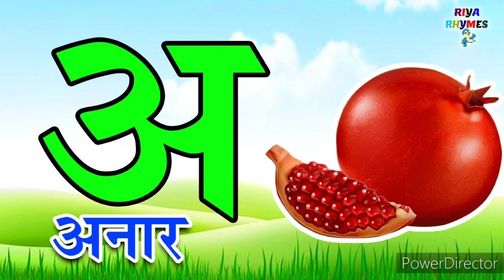Learn to write and speak hindi alphabet step by step easily | hindi varnamala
Channel
how to learn hindi alphabet easily
how to learn hindi alphabet
how to learn hindi alphabet fast
how to learn hindi alphabet in english
hindi kagunita
hindi vowels sign
hindi guninthalu
hindi consonants writing practice
hindi matra pronunciation
hindi vattakshara
hindi numbers
hindi aksharmala malayalam
hindi alphabet song
learn hindi alphabets through english
learn hindi letters through tamil
learn hindi alphabets through tamil
learn hindi alphabets in tamil